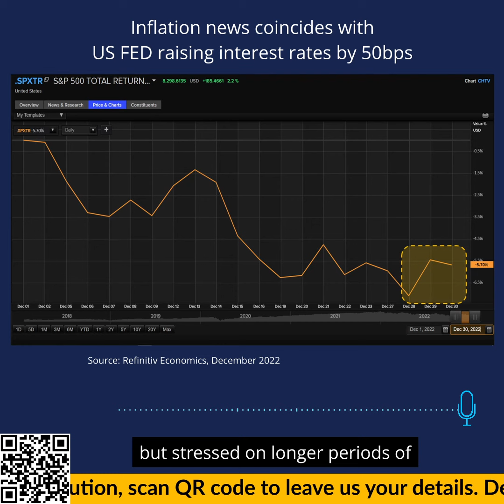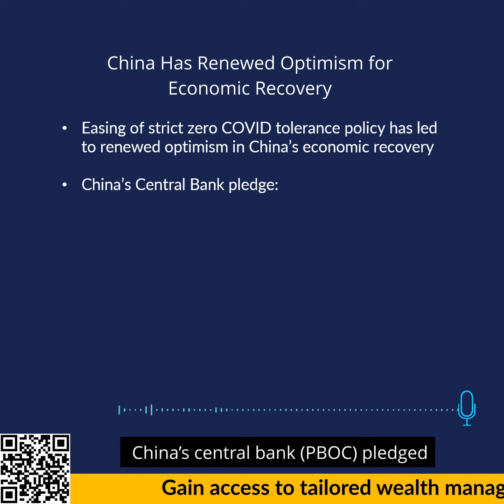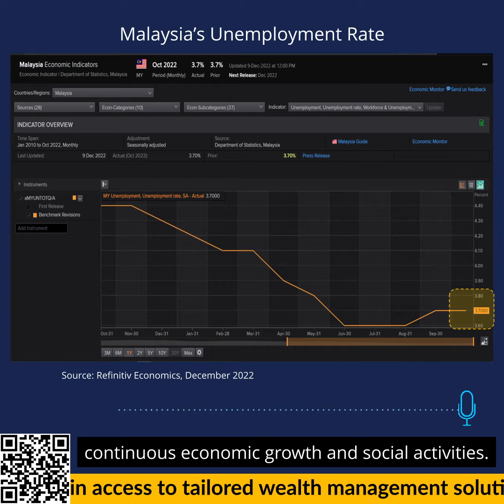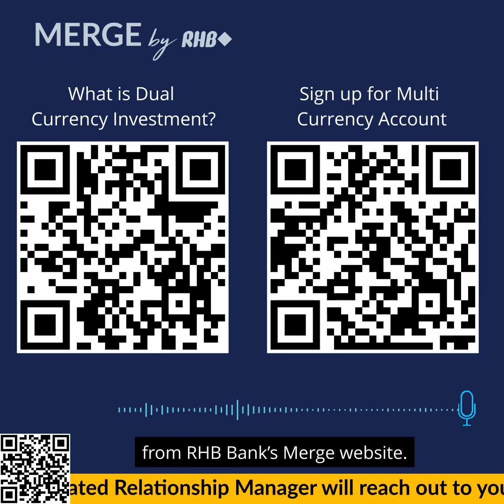Merge by RHB: Monthly Market Insight – January 2023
We join Nova Lui, Head of Investors Advisory at RHB Bank, on the January Market Insight. We discuss US inflation in 2023, China’s new COVID policies, and Malaysia’s labour force performance. Watch our podcast on our Merge website now to gain insight on the market movements, guiding you to make informed decisions.

To join RHB Premier, leave your details

Speakers:

Nova Lui
Head of Investors Advisory